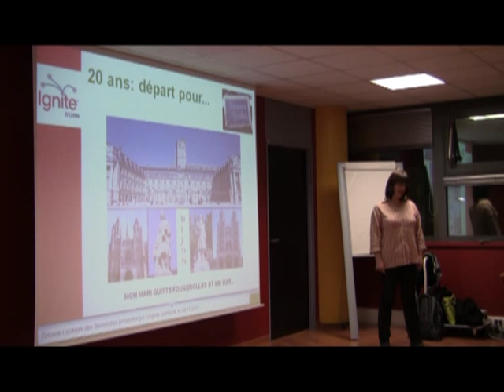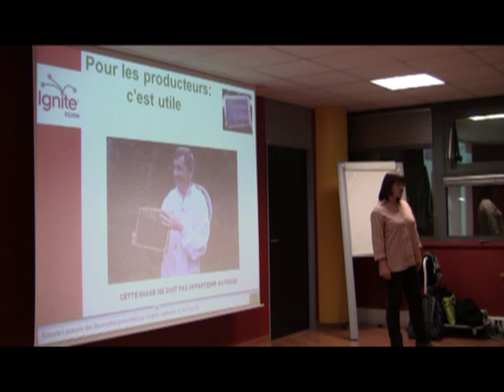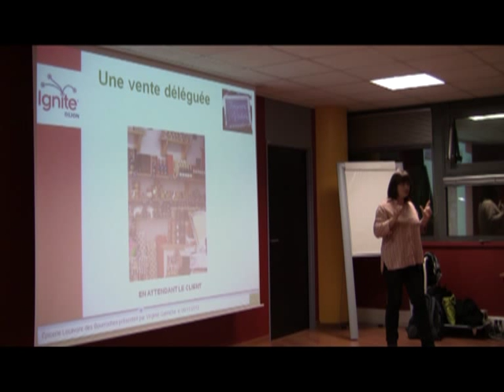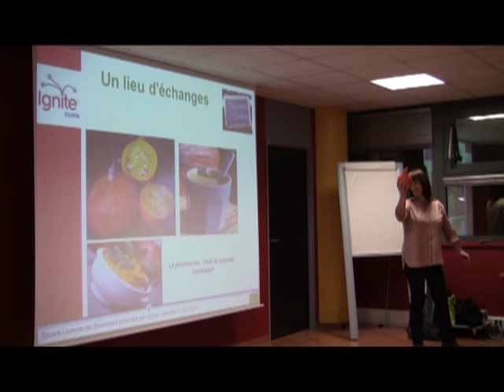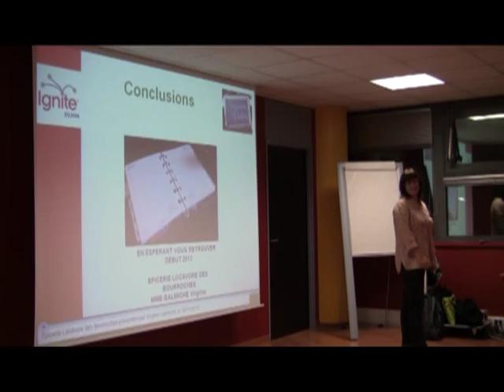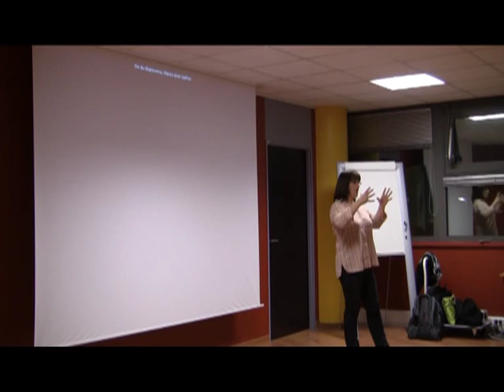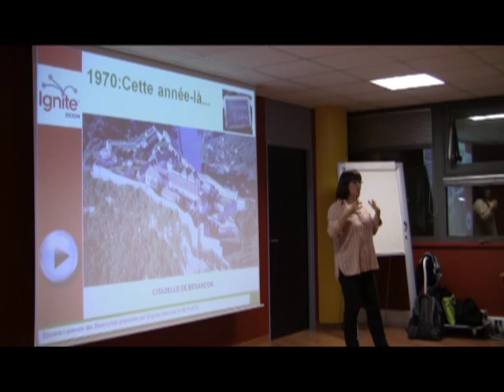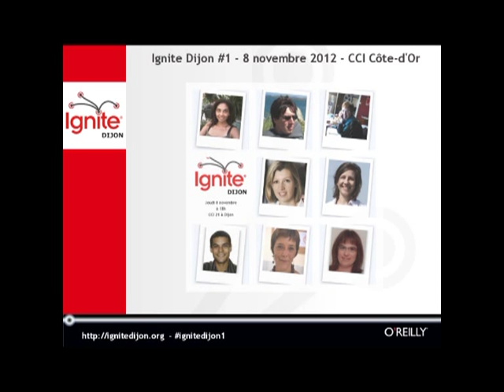Epicerie Locavore des Bourroches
« Et si on mangeait local ? » Des produits locaux, frais, de saison, dont on connait l'origine, dans votre assiette.

Pouvoir acheter dans un même lieu des produits issus de producteurs locaux (21 essentiellement) mais aussi découvrir, gouter ces produits et échanger sur la façon de les cuisiner.